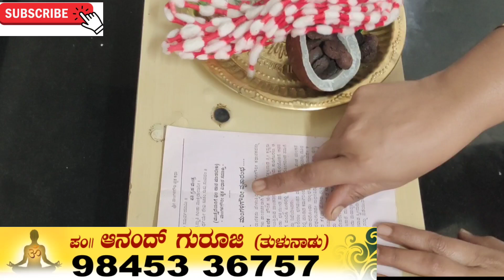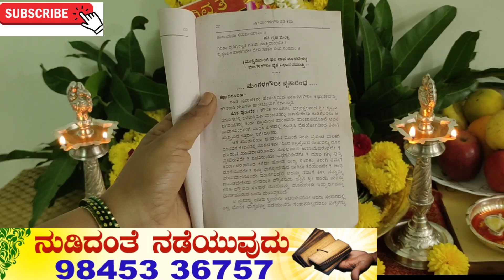ಶ್ರಾವಣ ಮಾಸ "ಮಂಗಳಗೌರಿ ವ್ರತ" ಆಚರಣೆ ಸಂಪೂರ್ಣ ವಿಧಿವಿಧಾನಗಳು/ How to perform "MangalaGouri Vrat"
In this video I explained how to perform MangalaGouri Vrat during Shravan Mas... Preparations, offering Bagina, Prasadam, Mantra etc..

16 ಸೋಮವಾರ ವ್ರತ/ ಹುತ್ತದ ಮಣ್ಣಿನಲ್ಲಿ "ಶಿವಲಿಂಗ" ಮಾಡುವ ವಿಧಾನ/ How to make "Shivalinga" for 16 Somvar Vrat